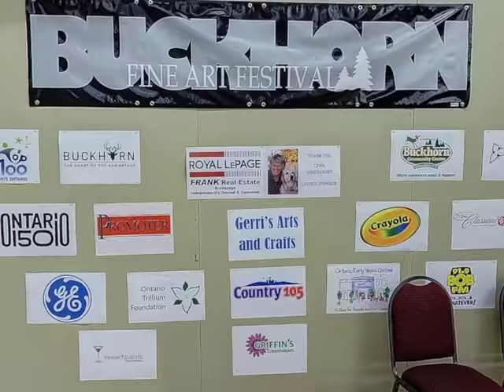Buckhorn Fine Art Festival Virtual Tour 2107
Take a trip through the festival grounds